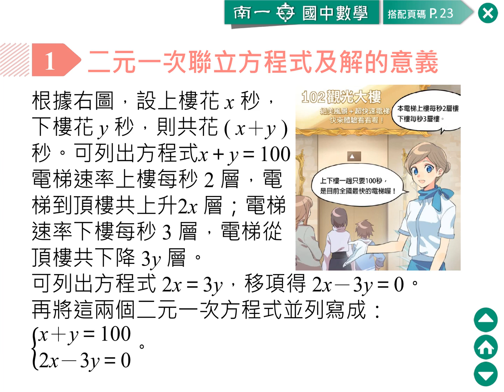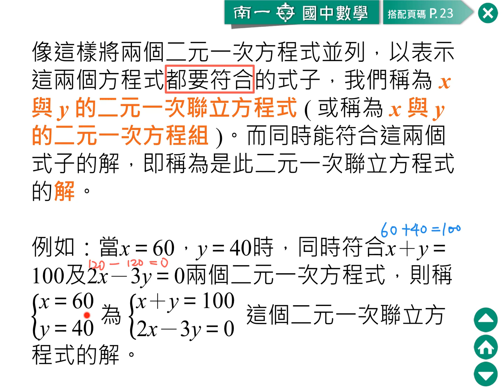02 二元一次聯立方程式及其解的意義 觀念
想看更多教學影片？歡迎進入「均一教育平台」